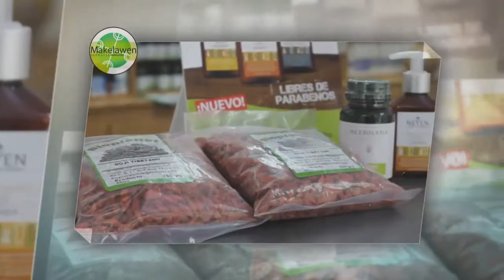CENSO III TANDA 3 NOTICIAS CENTRAL JUEVES 13 DE ABRIL